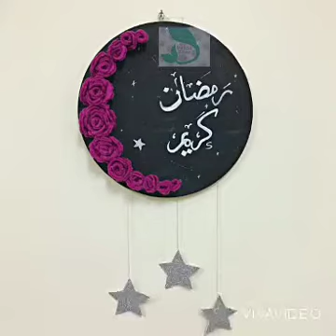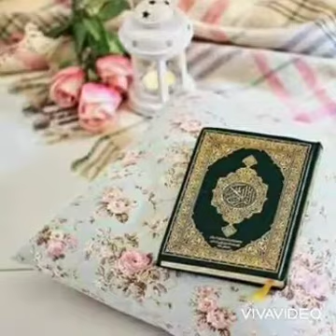Whatsaap ramzan dpz for girls 2021 ideas /Stylish dpz for girls /ramzan whatsapp status /Ramadan dpz